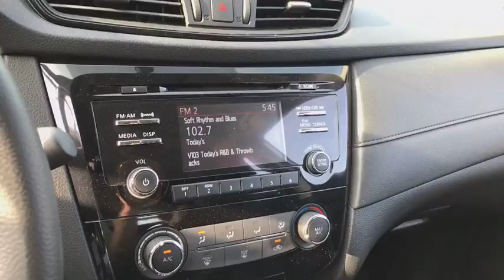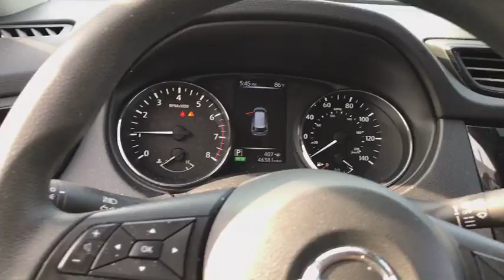2017 Nissan Rogue Matteson, Lansing, Oak Lawn, Northwest Indiana, Chicago, IL P16677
Glacier White Used 2017 Nissan Rogue available in Matteson, Illinois at South Chicago Dodge. Servicing the Lansing, Oak Lawn, Northwest Indiana, Chicago, IL area.